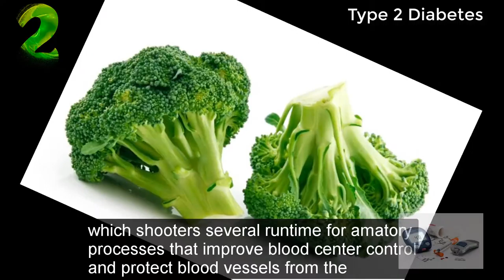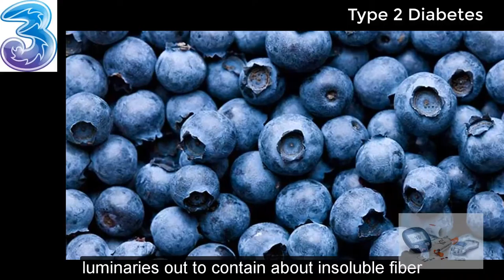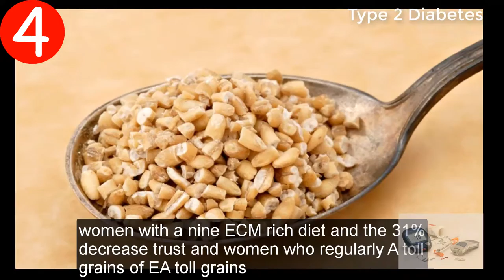5 Best Superfoods For Diabetes Control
5 Amazing Superfoods  For Diabetes Control

Dark chocolate

Chocolate is rich in flavonoids, and research shows that these nutrients reduce insulin resistance, improve insulin sensitivity, drop insulin levels and fasting blood glucose, and blunt cravings. But not all chocolate is created equal. In a 2008 study from the University of Copenhagen, people who ate dark chocolate reported that they felt less like eating sweet, salty .

Broccoli

Broccoli is an anti-diabetes superhero. As with other cruciferous veggies, like kale and cauliflower, it contains a compound called sulforaphane, which triggers several anti-inflammatory processes that improve blood sugar control and protect blood vessels from the cardiovascular damage that’s often a consequence of diabetes. (Heart disease is the leading cause of death for people with diabetes, so this protection could be a lifesaver.)

Blueberries

Blueberries really stand out: They contain both insoluble fiber (which “flushes” fat out of your system) and soluble fiber (which slows down the emptying of your stomach, and improves blood sugar control). In a study by the USDA, people who consumed 2 1/2 cups of wild blueberry juice per day for 12 weeks lowered their blood glucose levels. diabetes cure type 2,

Steel-cut oats

You may not think of oatmeal as a superfood, but it can help reduce the risk of developing type 2 diabetes. Oatmeal contains high amounts of magnesium, which helps the body use glucose and secrete insulin properly. An eight-year trial showed a 19 percent decrease in type 2 diabetes' risk in women with a magnesium-rich diet, and a 31 percent decreased risk in women who regularly ate whole grains.Diabetes Control, diabetes, high blood pressure, control,

Fish

Fish is a slimming star: rich in protein, it will help to keep you satisfied; but also, fish contains a special type of fat that helps cool inflammation. Thousands of studies show that people with the highest blood levels of omega-3 fatty acids have less body-wide inflammation, the very inflammation that leads to and worsens diabetes and weight problems. diabetic diet,